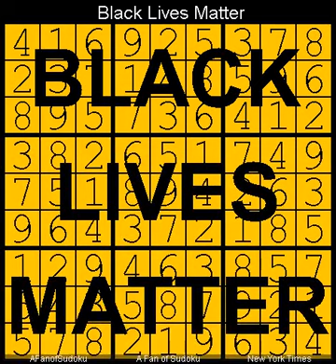How to Solve New York Times Sudoku Hard 31 August, 2024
Description
- Hidden Block Pairs
- New York Times Sudoku Hard  31 August, 2024
- Repeat from  15 November, 2020

- Cheers

سودوكو
ซูโดกุ
数独
스도쿠
судоку
सुडोकू
സുഡോകു
סודאָקו
ਸੁਡੋਕੁ
சுடோகு